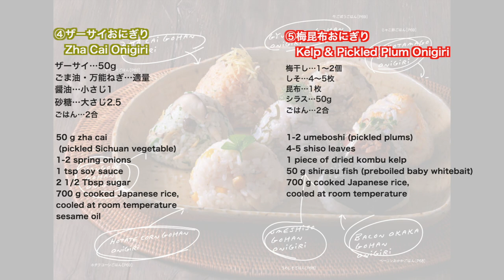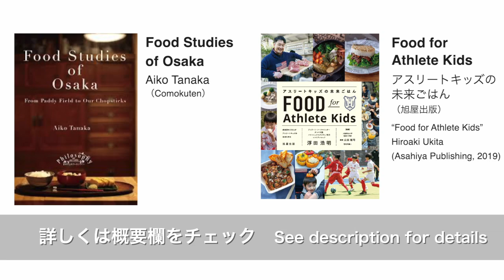Onigiri rice balls made by a French chef! フレンチシェフと田中愛子が作る「まぜこぜおにぎり5種」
Aiko, Cooking! Onigiri rice balls made by a French chef!

Professional chef Hiroaki Ukita of French restaurant Franc et Elegant in Osaka, Japan teaches you how to make five variations on the traditional rice ball! These delicious onigiri can be whipped up in minutes for your child’s lunch, busy work-day bento, or Japanese-themed party.

**Each recipe makes approximately 6 rice balls.

{Beef & Burdock Onigiri}

200 g thinly sliced beef
1/2 burdock root
1 small knob of fresh ginger root
2 Tbsp soy sauce
2 Tbsp sake
2 Tbsp mirin
50 g sugar
2 Tbsp sesame seeds
700 g cooked Japanese rice, cooled at room temperature

1. Wash the burdock, then finely slice on the diagonal. For easy slicing, cut into quarters lengthwise first, keeping one end intact. Rinse under cold water.
2. Peel and mince the ginger. Chop the beef.
3. Cook the beef and ginger in a lightly greased fry pan.
4. Once cooked, add the burdock, sake, mirin, sugar and soy sauce. Simmer till liquid evaporates.
5. In a large bowl, mix together the cooked rice, beef mixture, and sesame seeds using a cutting motion. Form tightly into balls.

{Scallop & Corn Onigiri}

100 g fresh scallops
65 g corn
30 g butter
700 g cooked Japanese rice, cooled at room temperature
salt, parsley (fresh or dried)

1. Cut the scallops into quarters and sprinkle with salt.
2. Sautee the scallops and corn in butter.
3. In a large bowl, mix together the cooked rice, scallops, corn, and a bit of parsley using a cutting motion. Form tightly into balls.

{Bacon Okaka Onigiri}

2 slices of bacon
1 handful of katsuobushi (dried bonito flakes)
2 Tbsp mayonnaise
1 tsp soy sauce
1 tsp sugar
dash of shichimi pepper
700 g cooked Japanese rice, cooled at room temperature
broccoli sprouts or Italian parsley (optional)

1. Cut the bacon into thin strips.
2. Sautee the bacon with the mayonnaise till cooked.
3. Remove from heat and mix with the katsuobushi, soy sauce, sugar and shichimi pepper.
4. In a large bowl, mix together the cooked rice and bacon mixture using a cutting motion. Form tightly into balls.
5. Garnish with sprouts or parsley if desired.

{Zha Cai Onigiri}

50 g zha cai (pickled Sichuan vegetable)
1-2 spring onions
1 tsp soy sauce
2 1/2 Tbsp sugar
700 g cooked Japanese rice, cooled at room temperature
sesame oil

1. Chop the zha cai and spring onions.
2. Heat the sesame oil in a fry pan. Lightly sautee the zha cai with the soy sauce and sugar.
3. In a large bowl, mix together the cooked rice, zha cai and spring onions using a cutting motion. Form tightly into balls.

{Kelp & Pickled Plum Onigiri}

1-2 umeboshi (pickled plums)
4-5 shiso leaves
1 piece of dried kombu kelp
50 g shirasu fish (preboiled baby whitebait)
700 g cooked Japanese rice, cooled at room temperature

1. Remove the pit from the umeboshi and crush or chop.
2. Cut the shiso leaves into short matchsticks.
3. Reconstitute the kelp in water till soft. Cut into short matchsticks.
4. In a large bowl, mix together the cooked rice with the other ingredients using a cutting motion. Form tightly into balls.

フレンチシェフが作る「まぜこぜおにぎり5種」

ゲストに大阪「フランエレガン」の浮田浩明シェフを迎え、バラエティ豊かな
まぜごはんおにぎりをご紹介します。「Food for Athlete Kids〜アスリートキッ
ズの未来ごはん」でも好評のレシピです。シェフのアイデア満載のおにぎりは
忙しい時の朝ごはんや、お弁当、お酒のおつまみにもぴったりです。

[まぜこぜおにぎり5種]※ごはん2合分
①牛ごぼうおにぎり
牛肉…200g
ごぼう…1/2本
生姜…1個
醤油・酒・みりん…各大さじ2
砂糖…50g
ごま…適量

1.ごぼうは切り込みを入れてから斜めに切り
　水にさらしておく。
2.熱したフライパンにサラダ油を敷き、
　牛肉と生姜を入れて炒める
3.ごぼうを入れ、酒、みりん、砂糖、醤油で味を調える
4.ごはんと3.を混ぜ合わせてから握る。

②ホタテコーンおにぎり
ホタテ…100g
コーン…小1缶
バター…30g
塩・パセリ…適量

1.ホタテは4等分に切り、塩をしておく
2.熱したフライパンにバターを敷き
　ホタテとコーンを炒める
3.ごはんと2.、パセリを混ぜ合わせてから握る

③ベーコンおかかおにぎり
ベーコン…2枚
かつお節…パック１袋
マヨネーズ…大さじ2
醤油・砂糖…各小さじ1
ブロッコリースプラウトor イタリアンパセリ…適量

1.熱したフライパンに5mm幅に切ったベーコン、
　マヨネーズを加え、軽く炒める
2.火を止め、かつお節、醤油、砂糖を加える
3.ごはんと2.を混ぜ合わせてから握り、
　イタリアンパセリなどを添える

④ザーサイおにぎり
ザーサイ…50g
ごま油・万能ねぎ…適量

1.ザーサイと万能ねぎを適当な大きさに刻む
2.熱したフライパンにごま油を敷き、
　ザーサイ、醤油、砂糖を入れ、軽く炒める
3.ごはん、2、万能ねぎを混ぜ合わせ、握る

⑤梅昆布おにぎり
梅干し…1〜2個
しそ…4〜5枚
昆布…1枚
シラス…50g

1.梅干しは種を取り除きほぐす。しそは細切りに、
   昆布はお湯で戻して細切りにする
2.全ての材料を混ぜ合わせ、握る

Visit Us:

・ Aiko Tanaka Portal / 田中愛子ポータルサイト

・ Aiko Tanaka Culinary School / 田中愛子クリナリースクール

・ Aiko Tanaka Food Studies Institute / 田中愛子フードスタディ−ズ研究所

「FOOD for Athlete KIds〜アスリートキッズの未来ごはん」
著者・浮田浩明（旭屋出版）

「Food Studies of OSAKA」Aiko Tanaka（Comokuten）
ご購入はメールにて